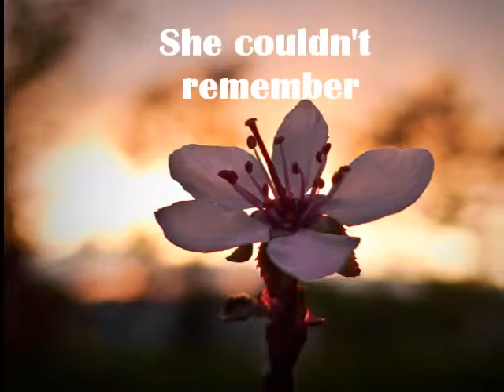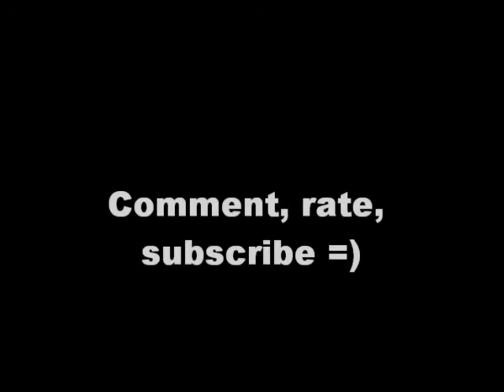I Promise You (a Nelena & Jemi story) Ep.7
Hey guys... I'm really sorry I didnt post for a long time but our internet was off for two days and then we went to my grandparents house for the weekend so once again, I'm ever so sorry. But hey, it's 11pm, I have to wake up at 6 tomorrow and I'm awake posting, so I guess that counts for something, right?
What do you think of the series so far?
Anything you wanna tell me?
I'm not gonna bother you with this anymore, so here's the story:

Episode 7

With Nick

JM: Nick? Nick where are you?
Nick: over here, in the living room
JM: What are you doing?
Nick: Just looking over some old pictures
Kevin: Yeah, our little Nick has gotten a little nostalgic
Nick: Shut up
JM: Kevin, there's nothing embarrassing about looking at old pictures.
Jonas Dad: you're looking at old pictures? Let me see!
JM: [looking at a picture] Look guys, you were so little.
Nick: What was with Joe's hair?
Joe: what about me?
Kevin: nothing, we're just making fun of you
Joe: what you got there?
JD: old pictures
Joe: well excuse me, I think I looked dead hot as a child already
Nick: You wish
Kevin: Well I'd have to say I was... and still am the handsomest one
Nick: you are so not!
Joe: Yeah, I'm the one!
JD: Come on boys, are you really having a fight over who's the best looking? Because I'm a clear winner here.
Kevin: Whoa dad, when was that? Like 30 years ago?
JD: Hey you got your good looks after me, be grateful, Mr.
JM: And what am I here?!
JD: What I meant to say was... you got your looks after your mother
JM: Thank you sweetheart
Nick: Um, who's that?
JM: [smiles] that? That's little Selena
Nick: Who?
JM: Selena. You guys were best buds. Indivisible. Like two peas in a pod.
Nick: [shivers] I'm taking Miley to dinner tonight so I'll probably come home late
Joe: Just don't get the girl pregnant
Nick: [glares]
Joe:  [sticks his tongue at him]
Nick: Bye. [goes outside]